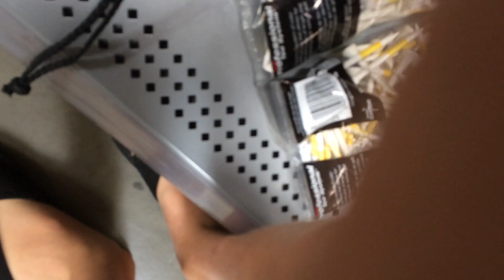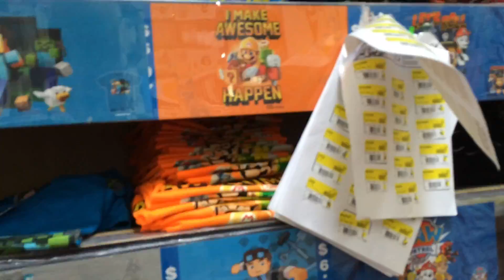A.D.I.M.L 3&4 we met TOM ASTA!!!!